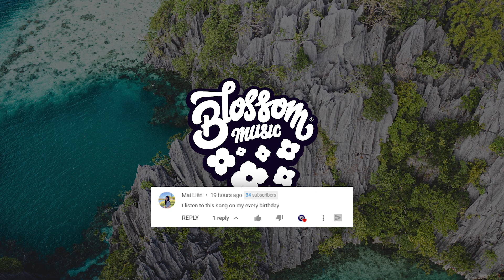tysu - fly me to the moon (squid game) [tysu flip]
Great song by talented tysu, show him some love on soundcloud!